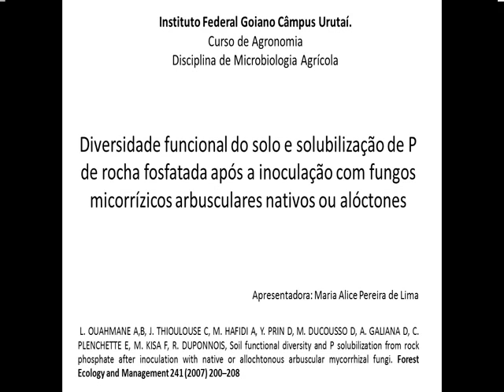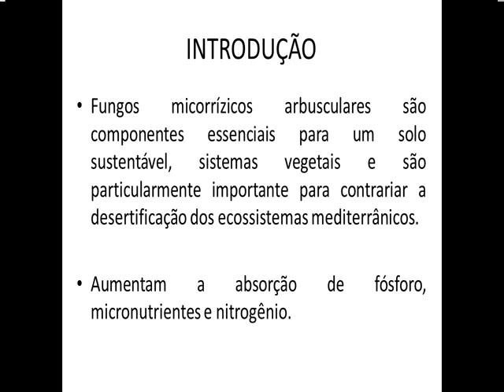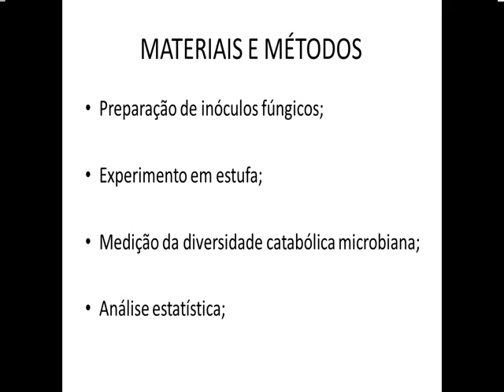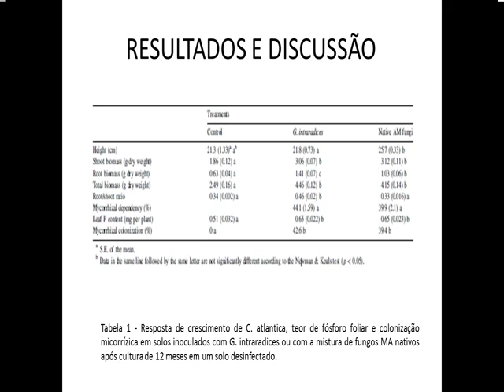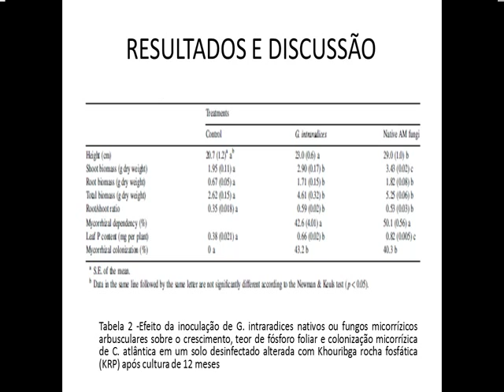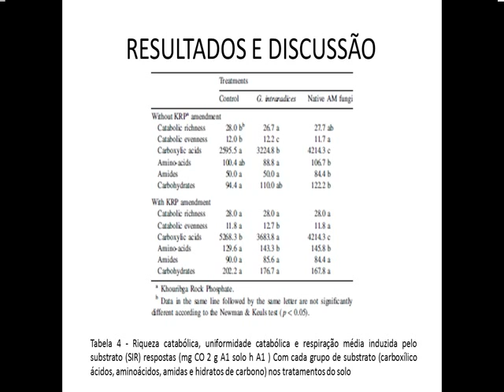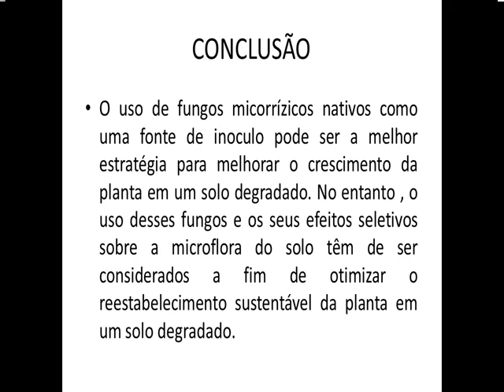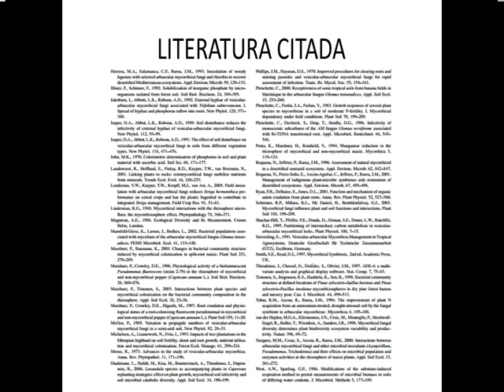Seminários em Microbiologia Agrícola: Apresentadora Maria Alice Pereira de Lima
Instituto Federal Goiano câmpus Urutaí
Curso de Agronomia
Disciplina de Microbiologia Agrícola
Prof. Milton Luiz da Paz Lima
Primeiro Semestre de 2014